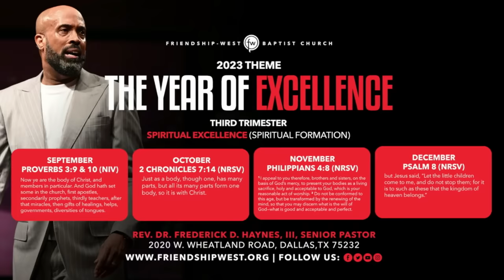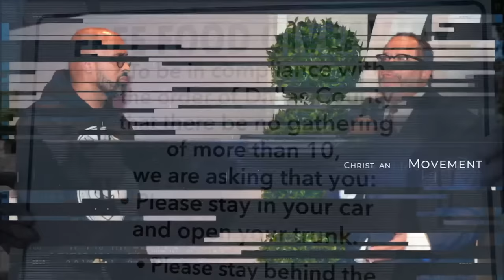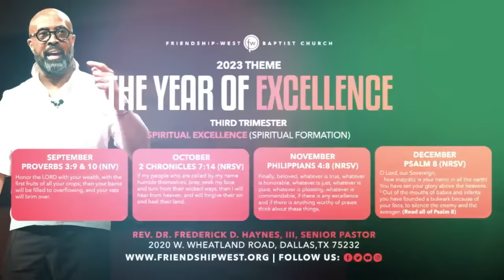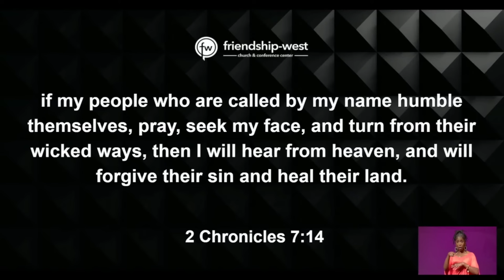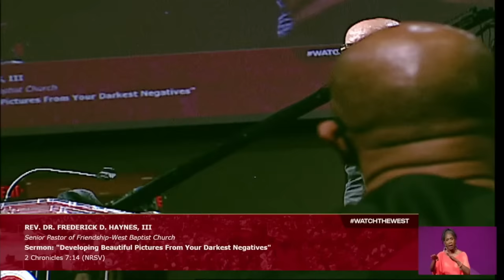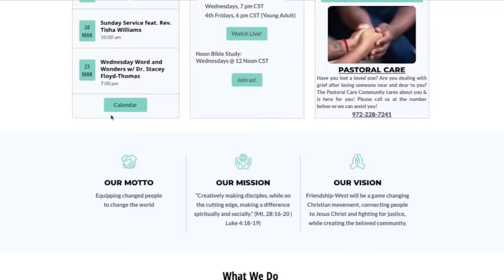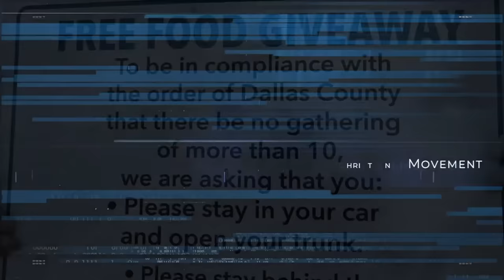Developing Beautiful Pictures from Your Darkest Negatives - Dr. Frederick D. Haynes, III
Speaker: Rev. Dr. Frederick Douglass Haynes III, Senior Pastor
Sermon: Developing Beautiful Pictures from Your Darkest Negatives
Scripture: 2 Chronicles 7:14 (NRSV)